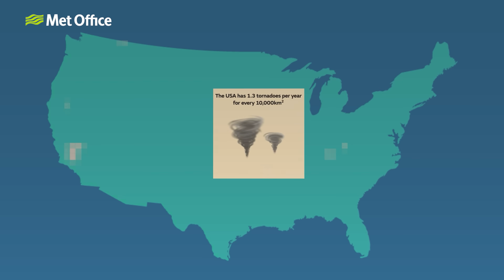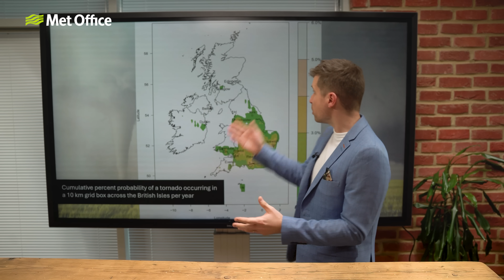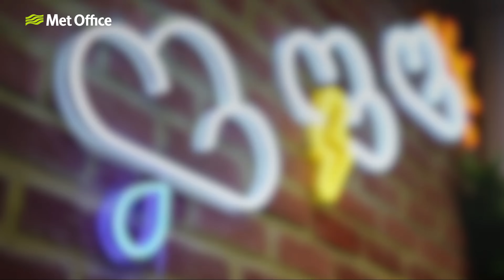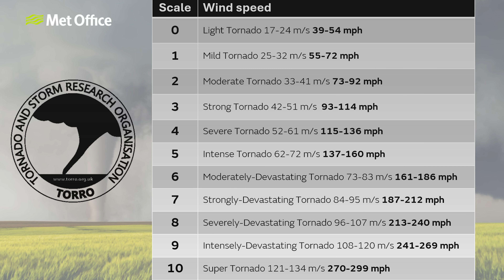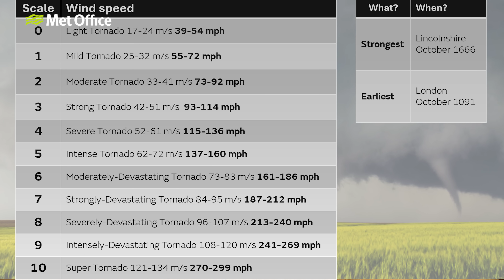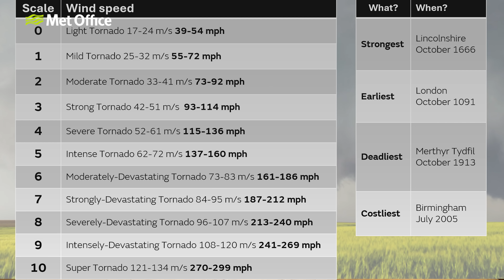Tornadoes in the UK: Surprising Twisters and Tornado Hotspots - UK Weather - Met Office explains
When you think of tornadoes, you might imagine the massive twisters tearing through the central United States. But did you know that the United Kingdom has one of the highest numbers of tornadoes per land area in the world? In this video, we explore the fascinating world of UK tornadoes, from their surprising frequency to the most tornado-prone spots. Get ready to be blown away by the whirlwind facts about these British twisters!

In this video, we cover:

The surprising number of tornadoes in the UK each year
The regions in the UK most likely to experience tornadoes
The difference between UK and US tornadoes
Historical and record-breaking UK tornadoes
Why the Met Office doesn't issue tornado warnings

0:00 - 0:41 Introduction
0:42 - 1:47 Tornado Frequency in the UK
1:48 -  2:43 Tornado Hotspots in the UK
2:44 - 3:46 When and How Tornadoes Occur in the UK
3:47 - 6:40 Strength and Impact of UK Tornadoes
6:41 - 7:16 Met Office warnings
7:17 - 7:36 Conclusion

But how are tornadoes formed? Find out more by watching our video: How are tornadoes formed?

Scripted: Jodie Ramsdale
Presented: Alex Burkill
Filmed and edited: Simon Hammett